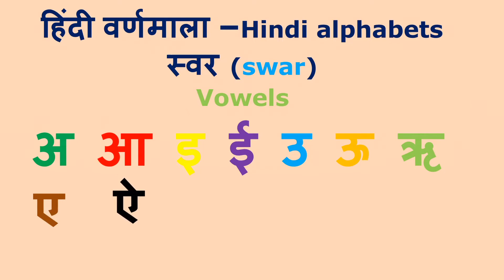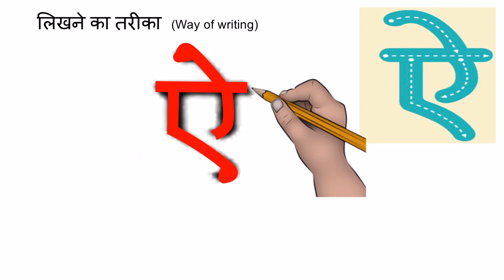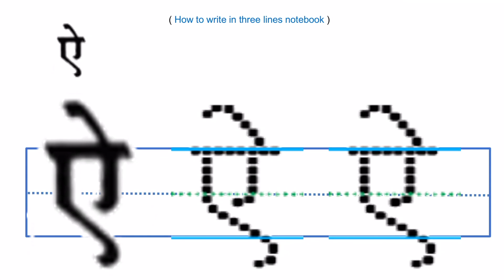Hindi Alphabet -Aei ( ऐ ) - बोलने व लिखने का अभ्यास